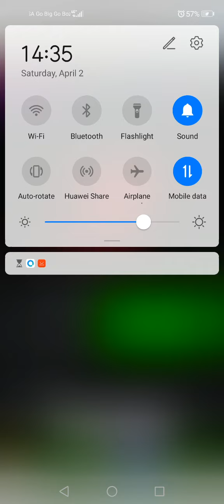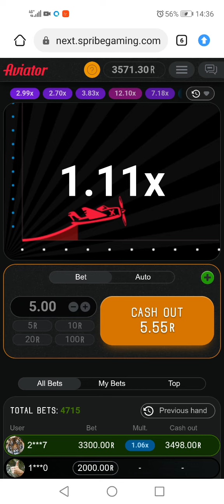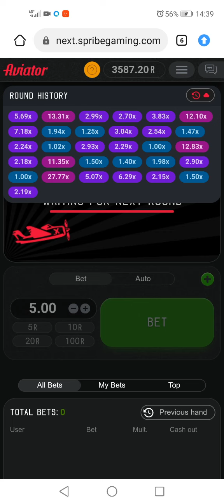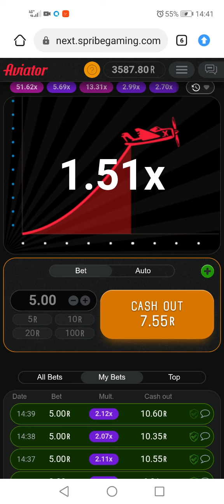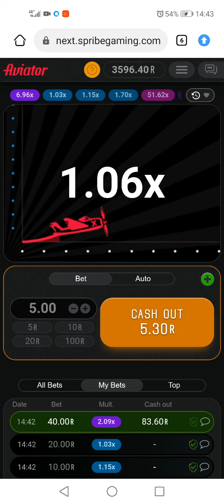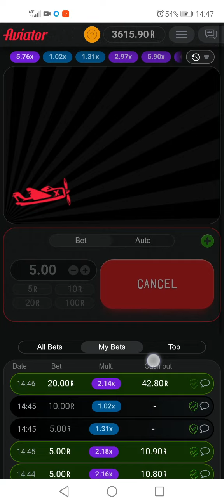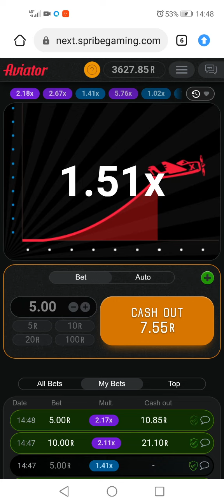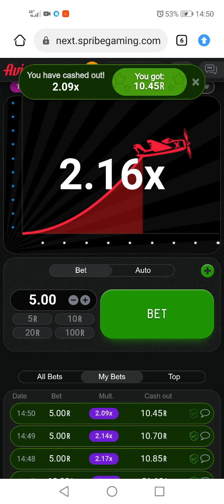Aviator gameplay. Day 58 of aviator dueldice accumulator gambling.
Day 58 of accumulating the account. We are up to R3640